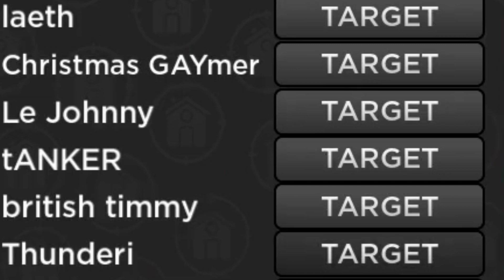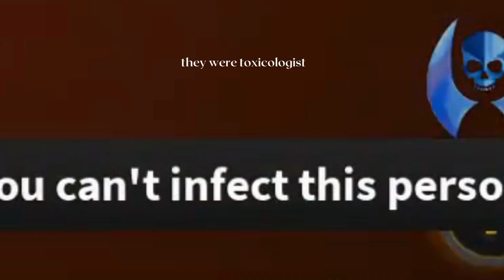when the 🧛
vampire sure is speedy alright

Join the Bloxton Server below! vv